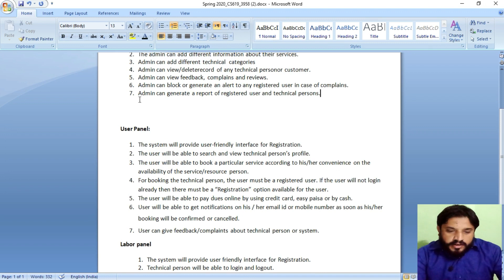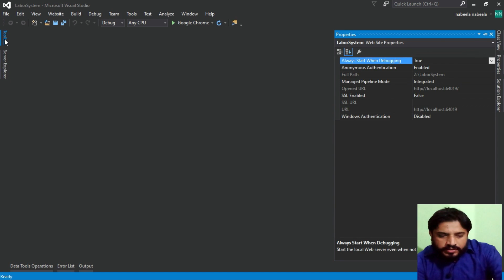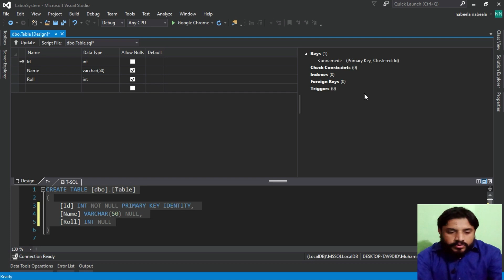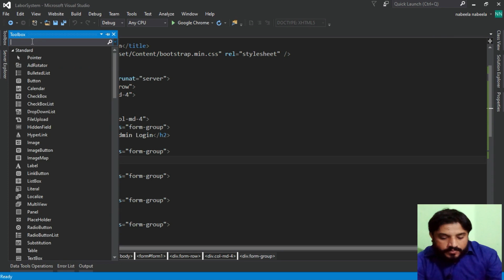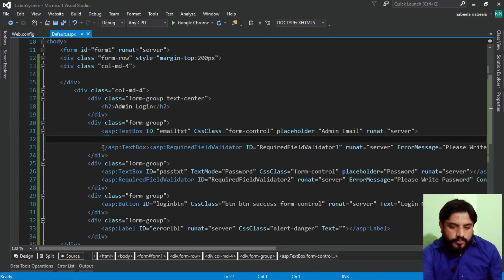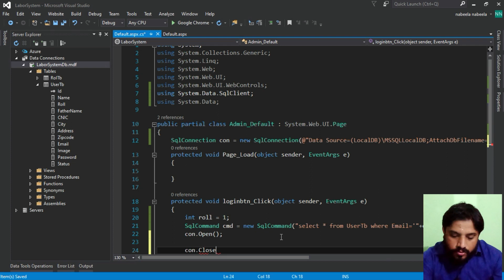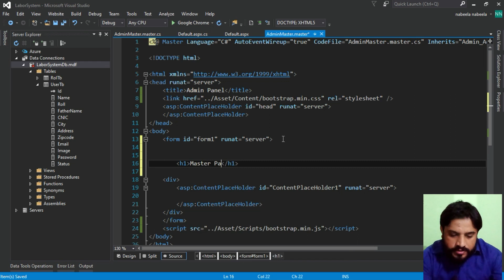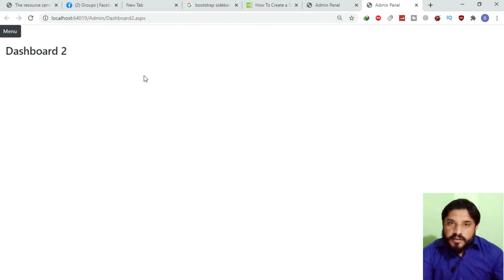C# ASP.NET project tutorial Part 1 || Labour System || in urdu || hindi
c sharp asp.net project tutorial - How To Create a C# Asp.net Project Step By Step For Beginners With Source Code - C# Project Tutorial